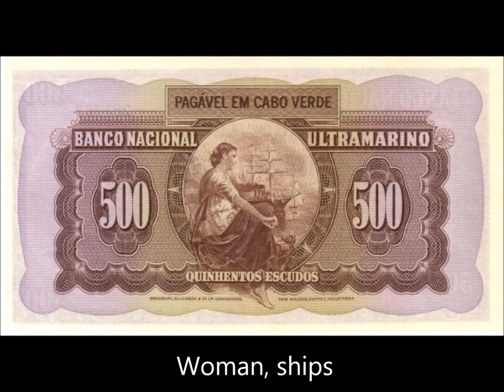BANKNOTES CAPE VERDE 1958 SERPA PINTO ISSUE